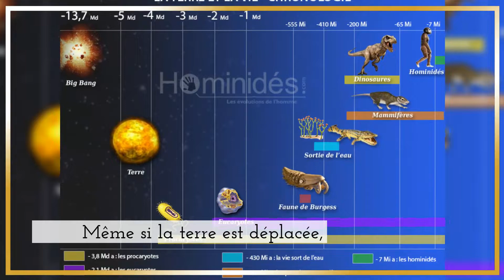Venez voir les œuvres de Dieu (Come see the works of God)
Psaume 46 - Dieu refuge de son peuple et conquérant des nations
Dieu est notre refuge et notre force,
        Une aide très présente dans les difficultés.
       2 C'est pourquoi nous ne craindrons pas,
        Même si la terre est déplacée,
        Et si les montagnes sont emportées au milieu de la mer;
       3 Même si ses eaux rugissent et s'agitent,
        Même si les montagnes tremblent sous son gonflement.Selah

       4 Il y a un fleuve dont les courants réjouiront la ville de Dieu,
        Le lieu saint du tabernacle du Très-Haut.
       5 Dieu est au milieu d'elle, elle ne sera pas ébranlée ;
        Dieu l'aidera, juste à l'aube.
       6Les nations se déchaînèrent, les royaumes s'ébranlèrent ;
        Il a poussé Sa voix, la terre a fondu.

       7 L'Éternel des armées est avec nous;
        Le Dieu de Jacob est notre refuge.Selah

       8 Venez, voyez les oeuvres de l'Eternel,
        qui a fait des desolations sur la terre.
       9 Il fait cesser les guerres jusqu'aux extrémités de la terre ;
        Il brise l'arc et coupe la lance en deux ;
        Il brûle le char dans le feu.

       10 Tais-toi, et sache que je suis Dieu ;
        Je serai élevé parmi les nations,
        je serai élevé sur la terre !

       11 L'Éternel des armées est avec nous;
        Le Dieu de Jacob est notre refuge.Selah Korah.